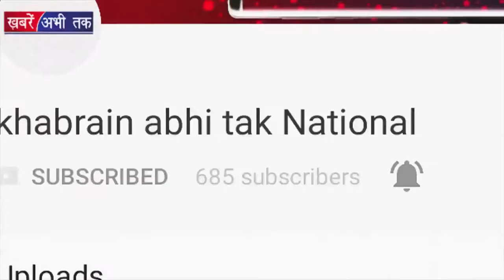सोहा और कुणाल ने मनाया बेटी का हाफ बर्थडे || BOLLYWOOD NEWS || Khabrai Abhi Tak Live